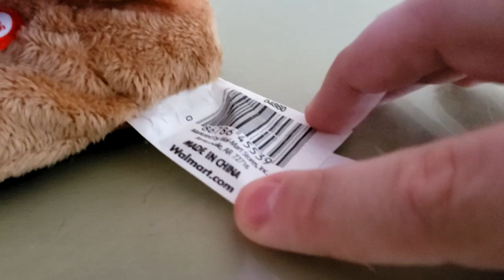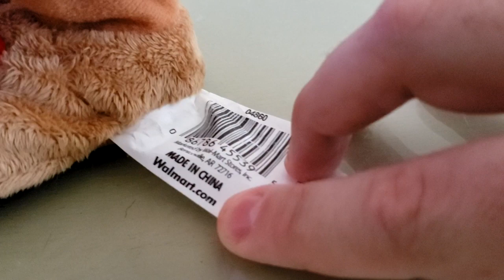Gemmy Flirty Flashers - Bear - "Get ready ('cause here I come)"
Another childhood item has reunited with me after such a long time! I remember thinking the 2008 Flirty Flashers would get warped by just holding down the hip swinging mech regardless of how good the batteries were, but apparently that's not true, I was just going crazy at the time.
Made by Gemmy Industries in 2008.